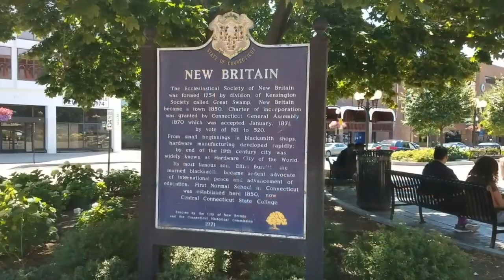CCM Chats: New Britain